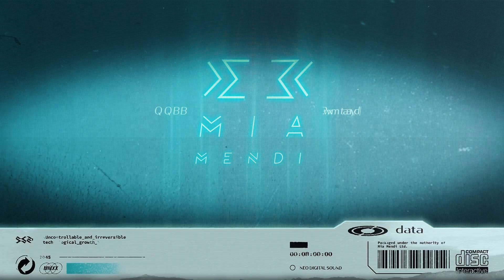PREMIERE | Aeyem ft. Lakyn - Reach The Water (Original Mix)